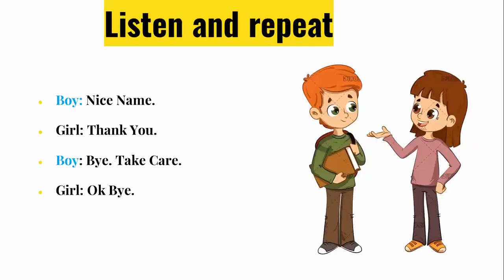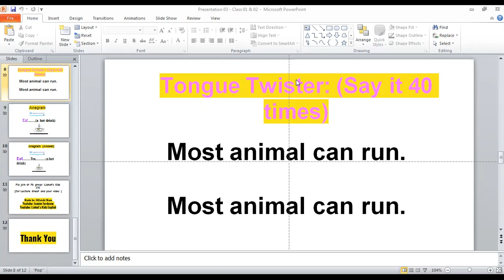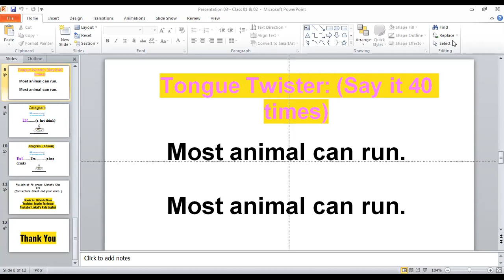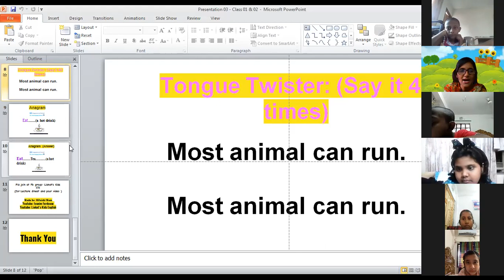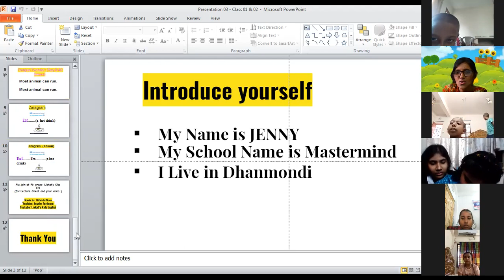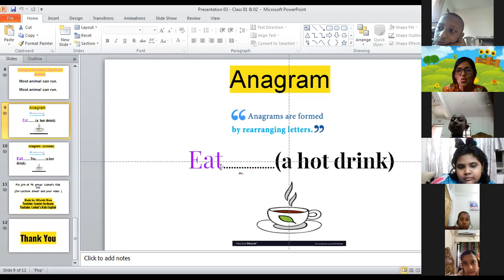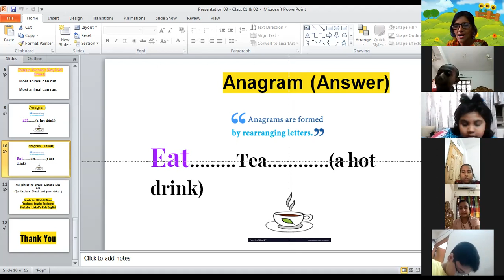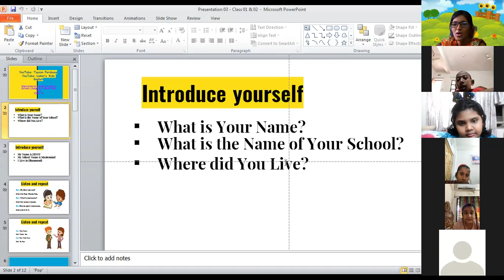Class 1-2 New batch Part 2